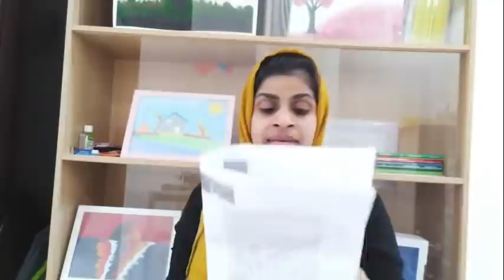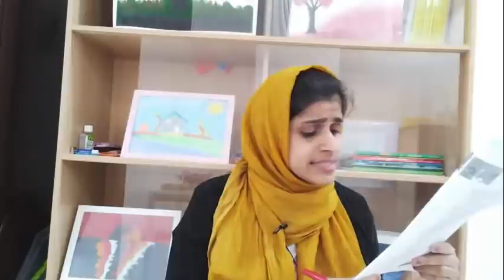INDIGO|Flamingo|CLASS12 CBSE|Part 1. Malayalam Explanation .Our Classroom.Shameera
Malayalam Explanation of the chapter Indigo from  Flamingo book , CBSE plus two English.

The story is based on the interview taken by Louis Fischer of Mahatma Gandhi. In order to write on him he had visited him in 1942 at his ashram- Sevagram where he was told about the Indigo Movement started by Gandhiji. The story revolves around the struggle of Gandhi and other prominent leaders in order to safeguard sharecroppers from the atrocities of landlords.